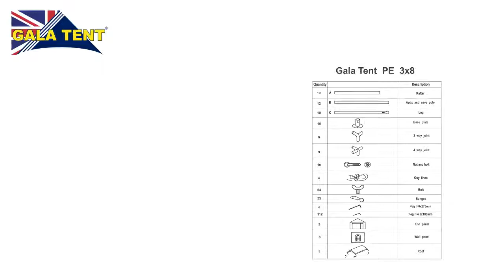Effortless Setup for the 3m x 8m Gala Tent Classic PE Marquee Perfect for OutdoorGarden Party Events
Hosting a garden party, wedding, or outdoor event? The 3m x 8m Gala Tent Classic PE Marquee is the perfect marquee for your next celebration! Compact yet spacious, this marquee is ideal for small to medium-sized events. With a weather-resistant PE cover and a sturdy steel frame, it offers excellent protection and durability to ensure your event goes off without a hitch.

In this video, we’ll guide you through the step-by-step assembly of the 3m x 8m Gala Tent Classic Marquee, so you can quickly create the perfect outdoor space for your guests. Whether it’s a family gathering, a corporate event, or an intimate wedding, this marquee delivers both style and functionality.

Why Choose the 3m x 8m Gala Tent Classic PE Marquee?

🔹 Compact 3m x 8m size for small to medium-sized gatherings
🔹 Weatherproof PE cover for reliable protection from the elements
🔹 Sturdy steel frame for easy assembly and stability
🔹 Ideal for weddings, garden parties, corporate functions, and more
🔹 Trusted by thousands of UK customers for quality and ease of use

Whether you’re hosting an outdoor celebration or a professional event, the Gala Tent Classic Marquee is your go-to choice for a stylish and weatherproof solution.

It’s not an event without GalaTent

Why not speak to a specialist today on 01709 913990 or download a free brochure